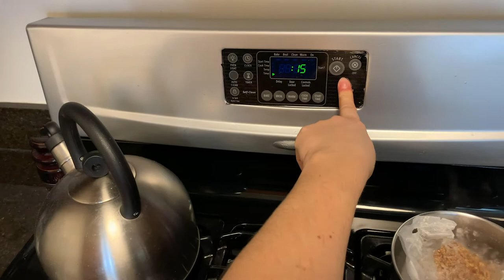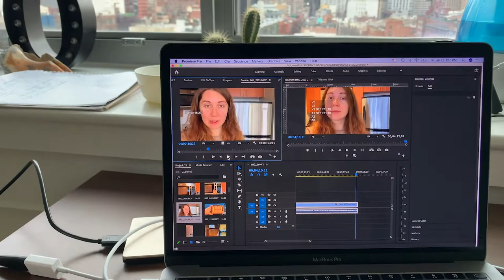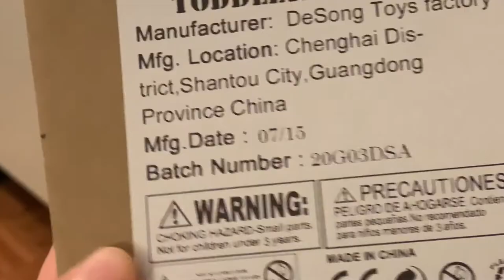VLOG из НЬЮ-ЙОРКА | БУДНИ ИММИГРАНТА В США | Готовимся к Дню Рождения друга Луки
В этом влоге из Нью-Йорка мы проводим день дома, готовим, играем и готовимся ко Дню Рождения друга Луки.

Будни иммигранта в моей серии VLOG из НЬЮ-ЙОРКА